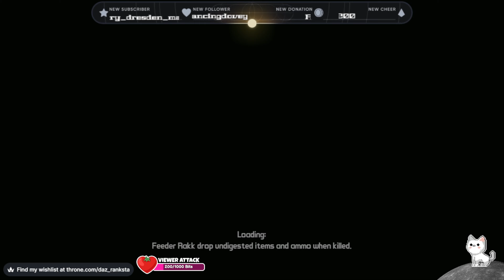We open the Vault and Final Quests Part 13🎬borderlandsremastered 🐵🧡500 sub Goal 🧡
🐵Monkeys Den🐵🧡 500 sub Goal 🧡

Borderlands: Game of the Year Enhanced is a remastered version of the 2009 game Borderlands featuring improved lighting, textures, character models, gameplay tweaks and all DLC from the original release. It was distributed for free to Steam owners of the original version, even if they did not own any of the original version's DLC.

🔴Live Schedule 📜
Fallout Mondays
Dino Tuesdays
Call of Duty Wednesday
Assassin Thursdays or King Tea Time
Borderlands Fridays
Random Saturdays
Gears Sundays

🎬Videos Schedule📜 Short forms
Fallout Mondays
Dino Tuesdays
Assassin Thursdays
Borderlands Fridays
Random Saturdays
Gears Sundays